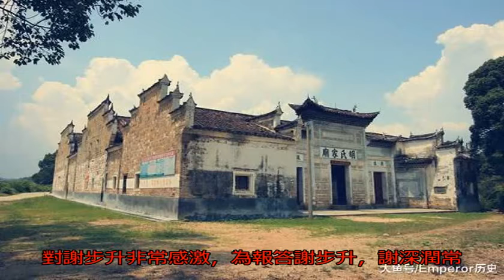他是我黨第1個被處決的貪官，無惡不作_謝步升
原標題：他是我黨第1...